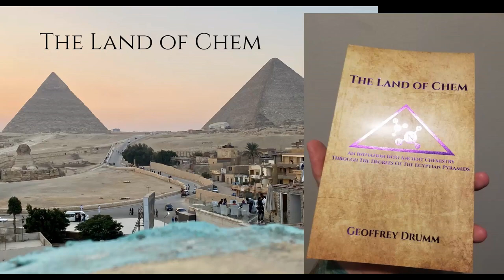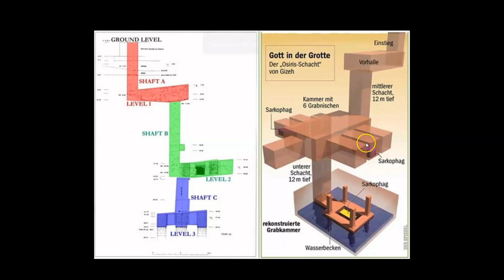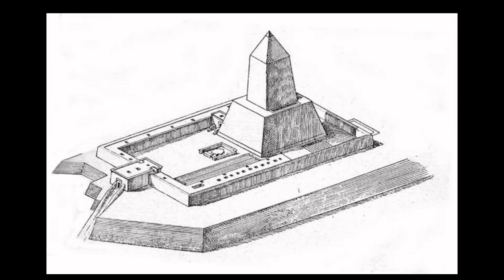Episode 49: 2022 Ancient Alchemy And Ascension Research Expedition Recap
In todays Episode, I review my September 2022 research expedition to Egypt and reveal 4 major archaeological discoveries that I made while exploring these ancient sites.